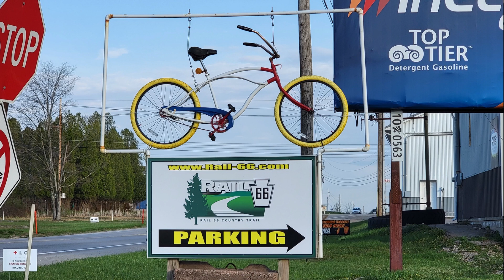Rail 66 Trail, PA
Bike ride on the Rail 66 Trail near Clarion, PA.